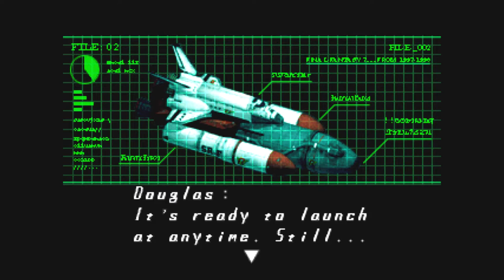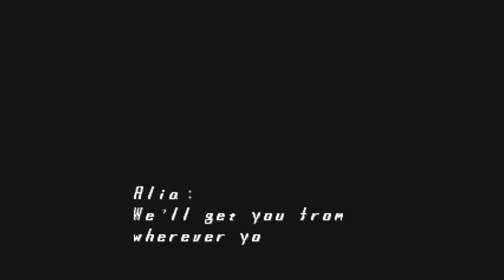Mega Man X5 Part 3